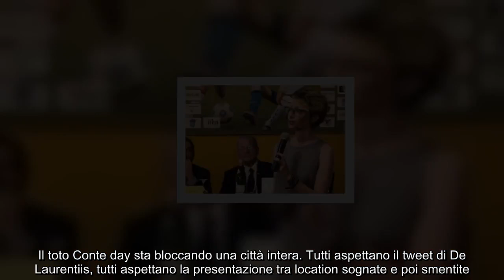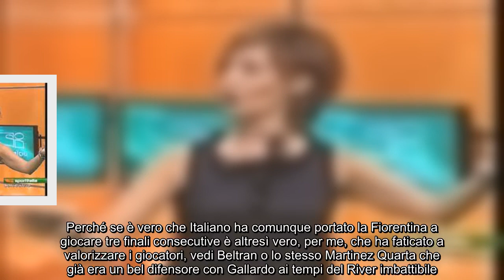Quando l’attesa diventa fibrillazione Chi aspetta e chi ha già scelto